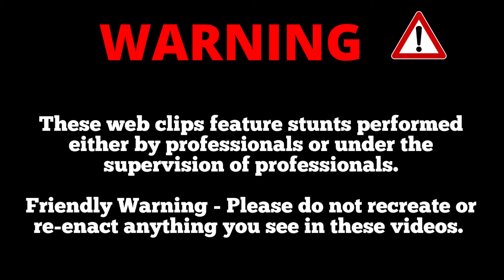Flipping Like a Boss compilation Ultimate skills 2021 (part 7)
Video inspired by many talented people.

👉Friendly reminder:
Those are done by professionals.

⚠️If there is any issue with copyright or you are in the video and you want me to remove it sent me an email at " " and we will sort it out.